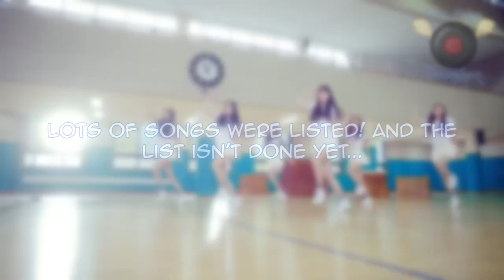K-POP FEMALE MEGA MASH UP & PROJECT 2015POINT1 TEASER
Since my summer break is soon (Well school finishes tomorrow for me lol...)...

Here's a little teaser of my new FEMALE K-POP MEGA MASH-UP for half 2015! And an announcement about my SUMMER K-POP MEGA MASH-UP which will feature K-POP songs released between January 1st and June 30th, 2015! All information are in the video, so, watch it well! See you guys, soon~